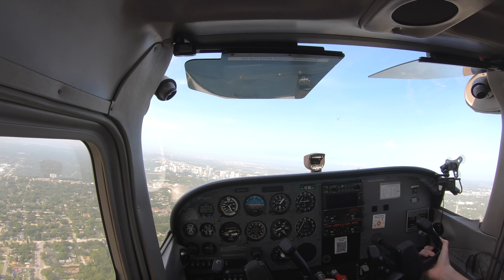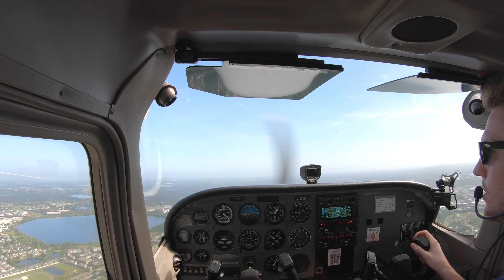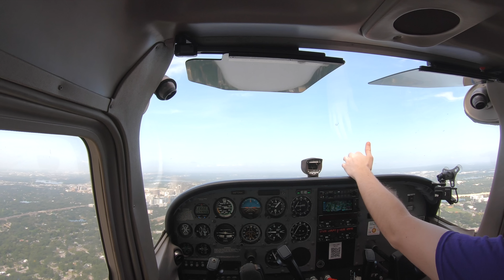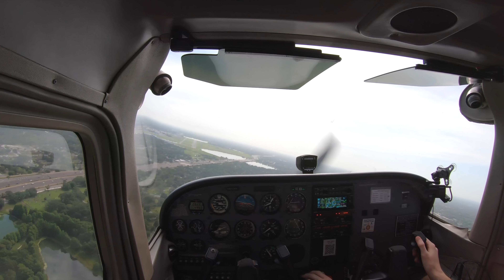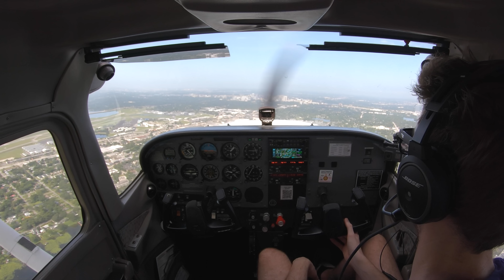Landing An Airplane & YOU Are My Passenger | C172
Today I wanted to dive deeper into how I land an aircraft and show you how it looks with a new camera view. Even though the Cessna 172 SkyBoat did what it does best and floated a lot, I pressed on in search of landings that I was happy with!

Thank you to all current members:
Aline Souza Alves
Dee Anna
JD Lopez
Christopher Perry
cmp128
redmondson27
Russell Flynn
Guido Petronio
alieb alieb
Jason Lourigan
Micheal Melching
Fraser Mitchell
Jon Hoare
Wayne Allen
Alvin Wijaya
Jason Lee
ATL Pilot
David Moscardelli
phil Langham
Michael Kazerooni
Michael Young
Robbspeed
Mike Bailey
Nicole Bellah Smith
Mus Jannaty
Kevin Brunell
Jay Stutts
Andrew W
xcfmx
Johan Schilperoort
Jason Thacker
Joe Wasko
Annaliese Buchan
David Dupuis
Around the World with Dave and Isabelle
Bryan Wade
karim nahle
Marshall Sherman
Alphons Huysser
Carlos Lozano
kduB
Randy Thorne
M S
Justin Carpenter
Osei Prempeh
Kim Jørgen Brenna
Dan Oakley
Wesley J
Chris Bannocks
Hunter
Calamnacus
Herb Manifold
Malissa Fisher
anil kuldip
sean audley
Noah Burrows
Nic Passmore
Shawn Collins
Matt Bodine
Tate Mabie
Robert Porento
Brent Vanbuskirk
Les Lane
Andrew Barlow
Keith Farlow
Tamatoa Audouin
MicBritt
Dustin Schreiber
Mark ‘Big Baby’ Hill
C West
Michal Bugno
flysport
Josiah Radcliffe
Ben Singer
Chris Coulson
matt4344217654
TREKFAN702
Shane Maloy
compman0678
Marla Alkhoury
Thomas Heemskerk
D67655 K5665
Bas Bos
Dave Szabo
Frederic Marcil
Jim McPherson